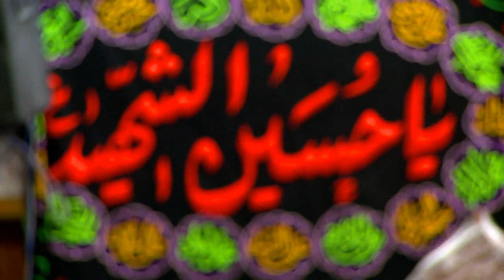اللقبك عسكري - ملا ضياء القلعاوي - استشهاد الحسن العسكري عليه السلام - ربيع الاول 1437 هجري